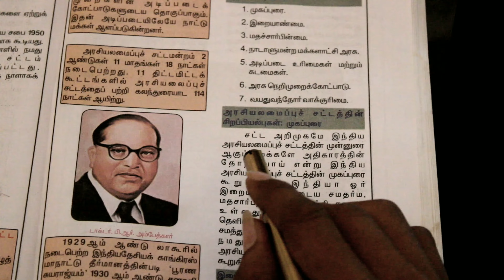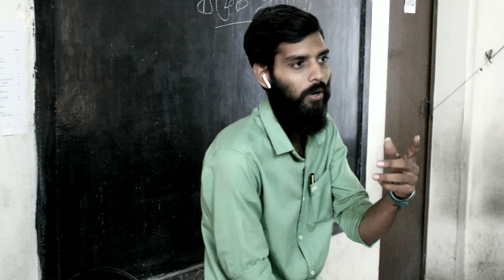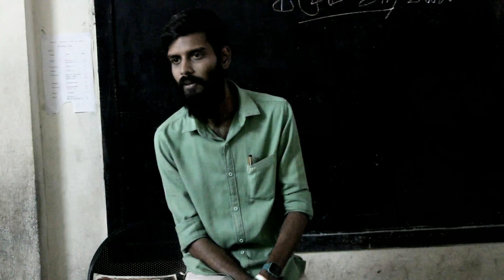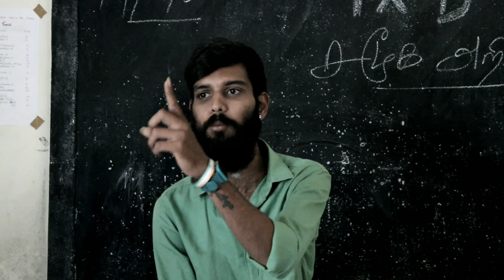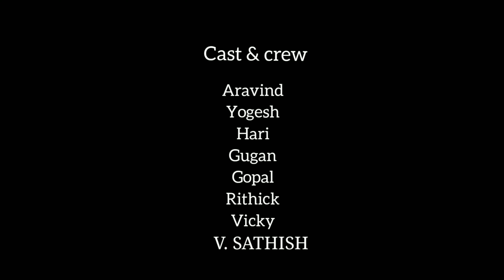வகுப்பறை | Awareness Video | அரசியல் பழகு | Aswin Suresh Kumar | Zero Budget | CinemaTappa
Director : ASHWIN SURESH KUMAR

ARTIST
THAROON SUNTHAR
YOGESH
HARI
GUGAN
GOPAL
Rithick

Description (Team)
Story base on conversation between social teacher and class student about current situation in india.

 இக்குறும் ப(பா)டம் திரையிட காரணம்
ஒவ்வொரு கலையையும் கலைஞனையும் ஆதரிக்கவே. !

தரம் குறைந்தால்
தன்னம்பிக்கையை குறைக்காதே..,

உங்கள் குறும்படம் பதிவிட வேண்டுமா...!

நீங்கள் விரும்பினால் செயல் படுத்தலாம்

 சினிமாவை வியாபார பொருளாக மட்டும் பார்க்காது, ஒரு மாபெரும் கலையாய் பார்ப்பவரின் கூடாறமே சினிமா டப்பா(CINEMA TAPPA)

குறிப்பு :

➡ சினிமாவை வெறும் வியாபாரபலனாக பார்க்காத,
கண்ணோட்டத்தில் தங்கள் படைப்பு இருந்தல் அவசியம்.

➡ ஒருமன தவறான பார்வை இல்லாதிருத்தல் அவசியம்.

➡ சினிமா பாடல்கள் காட்சிகளை பயன்படாதிருத்தல் அவசியம் (Without COPYRIGHTS).

➡ குறும்படம் சிறுவர்களை தவறான வழியில் (சாதி,மதம்,இனம்,மொழி)நடத்தி செல்ல கூடாது.

➡ குறும்படங்களை பதிவிட எவ்வித பணமும் பெறுவதில்லை, இக்குறும் படத்தின் மூலம் ஏதேனும் பணவரவு(YOUTUBE REAVENUE) கிடைத்தால் அது முழுவதும் குறும்பட குழுவிடமே அளிக்கபடும்.

ஏதேனும் கேள்விகள் இருந்தால் ,
உங்கள் குறும்படங்களை
நமது சேனலில் பதிவிட விரும்பினால்
அனுகவும்.

- சினிமா டப்பா 🎬

Links 🤝🏻

இவையனைத்தும் நமது காணொளியின் கலைவரிசைகள்

தயவுசெய்து ஆதரவளிக்கவும்  🙏